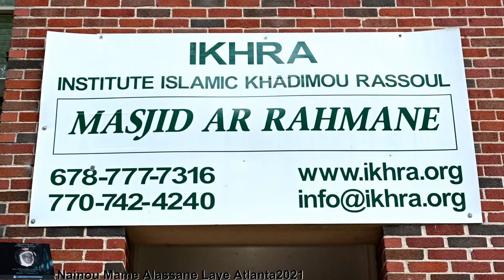Nainou Mame Alassane Laye Atlanta 2021 vol1